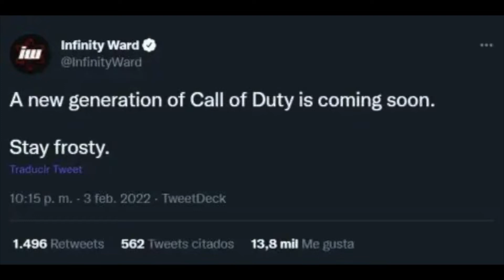Modern Warfare II...(Leaks + Discussion)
I hope all is well with you; Thanks for stopping by!

So with literally any and every possible clue pointing next year's CoD game to be Call of Duty: Modern Warfare II, I thought i would shed my thoughts on it and discuss the leaks of what we're getting in terms of leaks that are out at the moment. Enjoy!

Have a great day; I hope to see you soon!